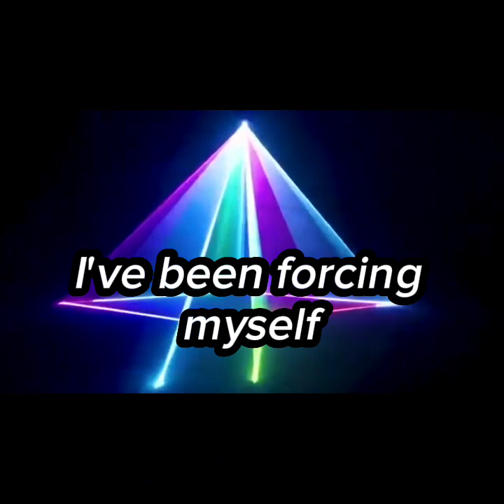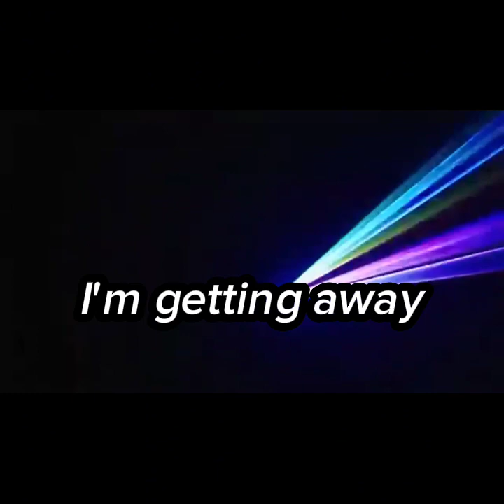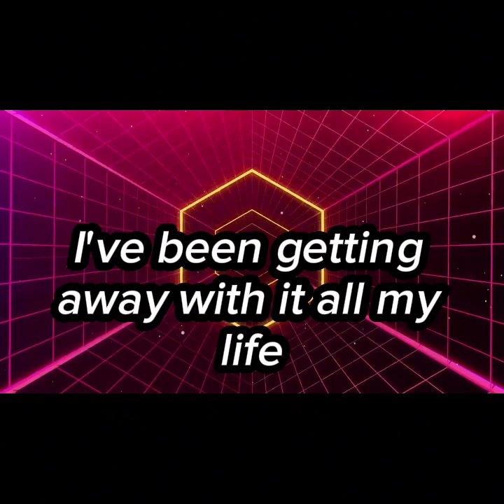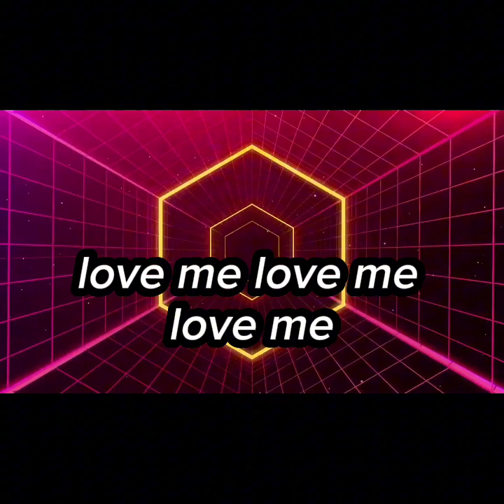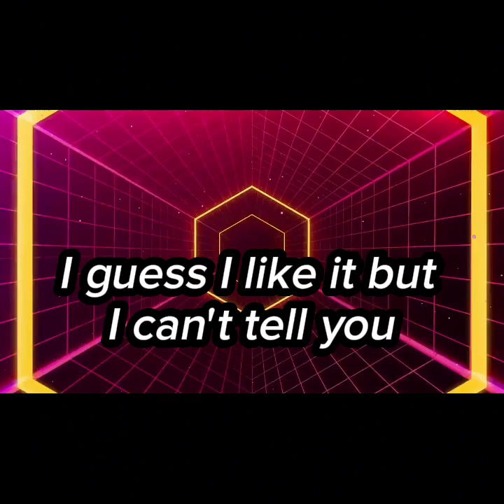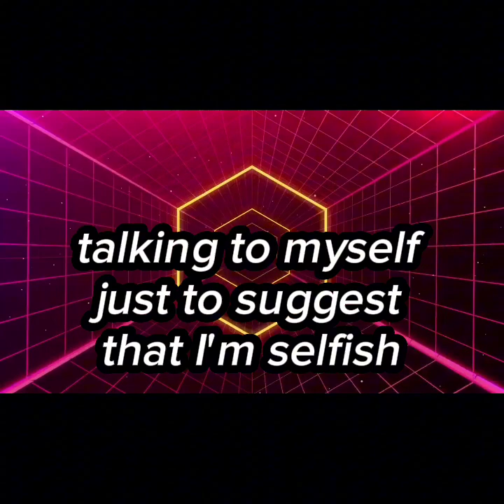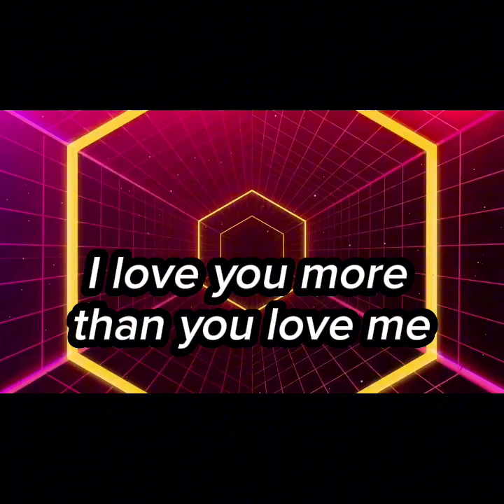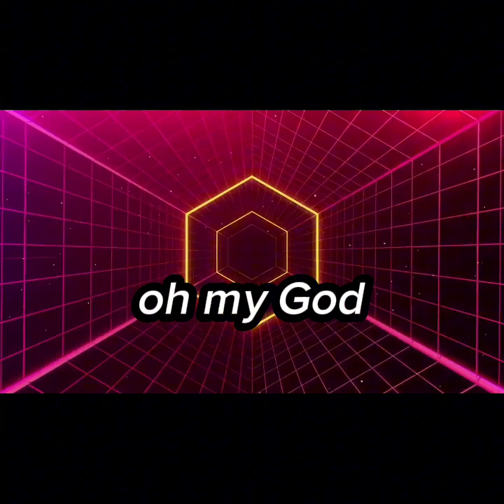ELECTRONIC - GETTING AWAY WITH IT (DJ JOHN EXTENDED REMIX 2024)